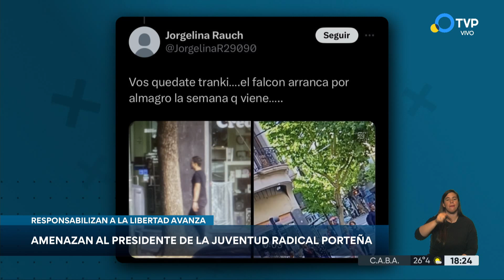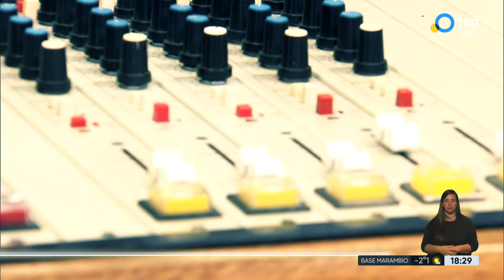Amenazaron al presidente de la Juventud Radical porteña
El presidente de la Juventud Radical porteña, Agustín Rombolá, denunció que recibió mensajes intimidatorios que se exacerbaron en los últimos días y responsabilizó por su seguridad y la de su familia al candidato presidencial de La Libertad Avanza (LLA), Javier Milei, y a su compañera de fórmula, Victoria Villarruel.